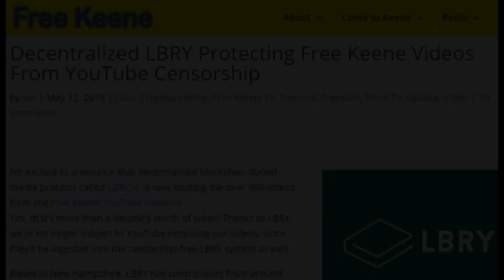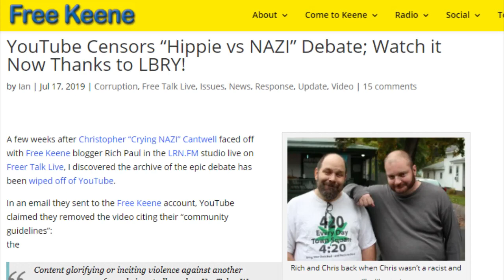Cowardly State Reps Vote 21-0 Against NHexit Amendment CACR 32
Supporters of NH independence packed the public hearing this week for CACR 32, the historic constitutional amendment that would allow voters to decide to secede peacefully from the United States.  The next morning, the Federal Relations committee had their "executive session" on the bill and after some discussion of how truly ignorant and cowardly they all are, they voted 21-0 to recommend the bill be killed.